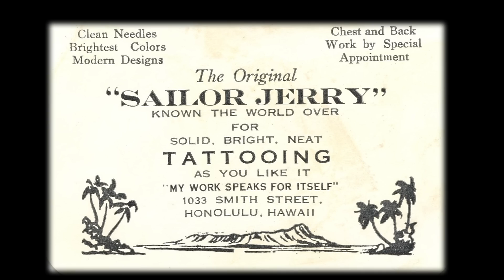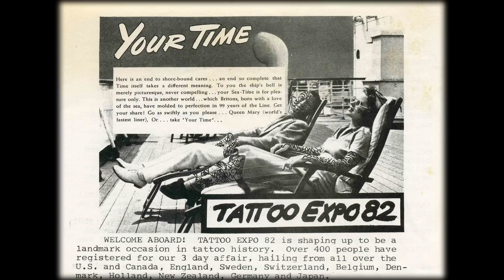Ed Hardy "Split Personality"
This video journal was the introduction from Day 1 of the Ed Hardy Lectures, "Pictures of the Gone World" at Kings Avenue Tattoo.  It features Ed Hardy's works throughout his career, some of which have never been made available to the public.  It also features never before seen clips of Ed's personal journey.